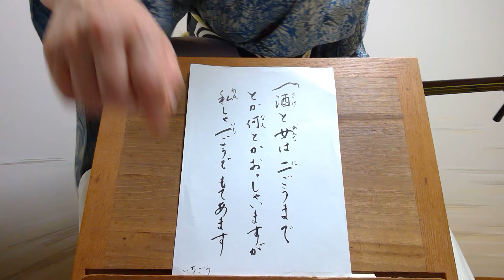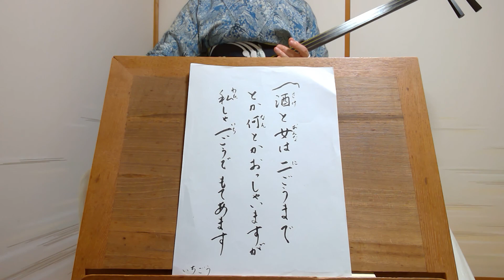小唄"いちごう" とよ菊美 紫沙 Kouta Japanese classic short songs"Ichigou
いちごう
「酒と女は二ごうまで」という有名な言葉をもじってぼやく現代小唄。

こちらも駄洒落のような現代小唄で、ほとんどの小唄を演奏会で唄い切ってしまった、というようなツウのかたが唄われます。簡単そうだからと、始めたばかりの方がお稽古しても、短い曲はかえって取り返しがつきませんのでご注意。

2020/05/31 七本　三下り
春日とよ菊美　浅草紫沙　弾き歌い